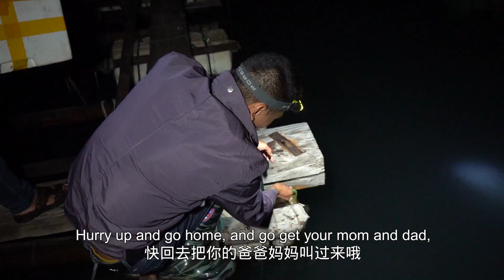阿烽迎来鲈鱼丰收季节，抓大鲈鱼抓到吐，数钱眼睛都放光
阿烽夜晚到鲍鱼排收鲈鱼扣，没想到抓到吐了，原来是这样